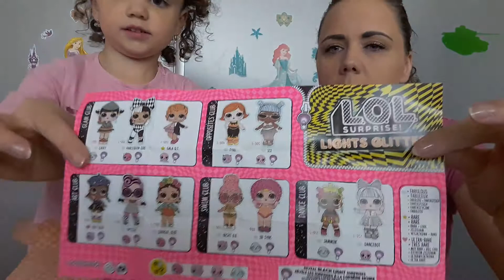LOL surprise N A T Ý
Rozbalování L.o.L surprise